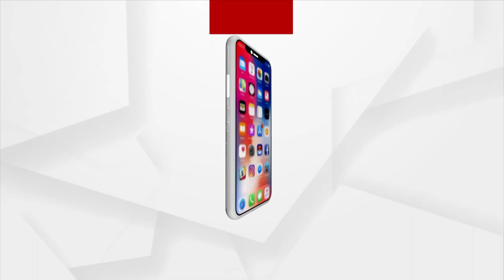ଗୁଣ୍ଡିଚା ବାଡିରେ ଜମିଲା ଗହଳି।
Lord Jagannath in Adapa Mandap; rituals carried out by Sevayats. Mahaprasad given to devotees through token system.